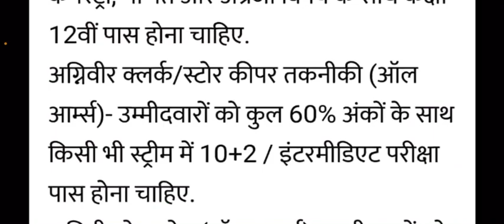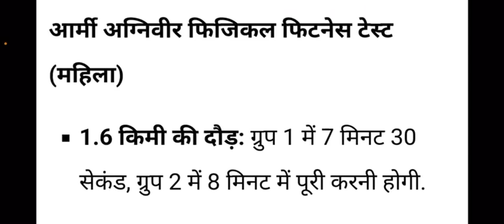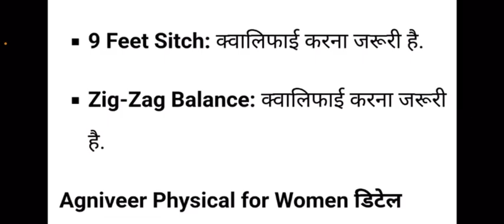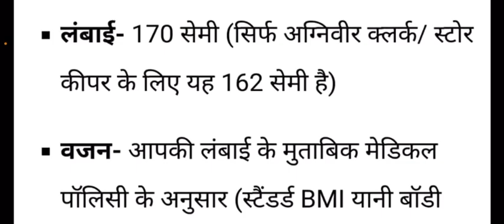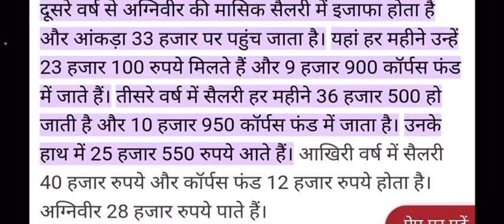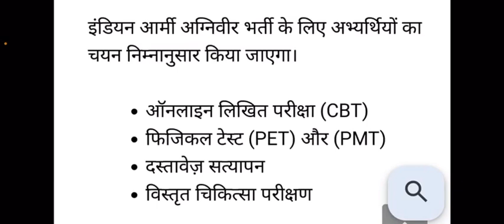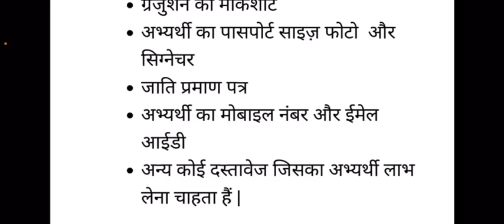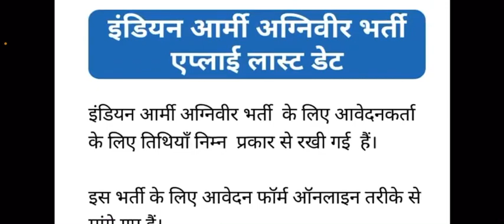पूरे भारत के लिए Army Group C भर्ती आ गई ✅|10 पास से ✅| Army agniveer new vacancy 2024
Agniveer Army vacancy 2024

Agniveer Trademan video

new vacancy agniveer army 2024,army agniveer new vacancy 2023-24,agniveer army bharti 2024,agniveer army age limit 2024,army agniveer notification 2024,agniveer airforce new vacancy 2024